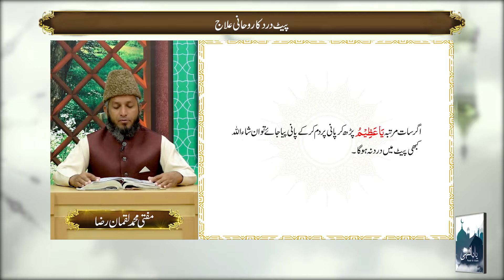Pate Dard ka Rohani Ilaj | Stomach Pain Relief Fast | Wazifa | Yaad E Ilahi | 9 News HD